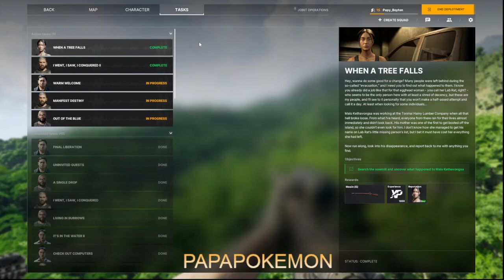GRAY ZONE WARFARE 027 missions I WENT I SAW I CONQUERED II + WHEN A TREE FALLS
Découvrons ensemble ce nouveau jeu qui a l'air excellent. On a choisi la faction Mithras. Par contre je suis super noob pour ce style de jeu et je me fais dézinguer à gogo. On va essayer de survivre le plus possible mais j'ai un mauvais pressentiment. Les morts se succèdent, surtout la mienne.